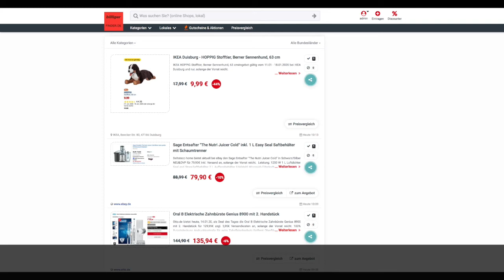Schnäppchen des Tages 14.01.20 - Sage Entsafter "The Nutri Juicer Cold"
Heute ist Schnäppchen des Tages - Sage Entsafter "The Nutri Juicer Cold".